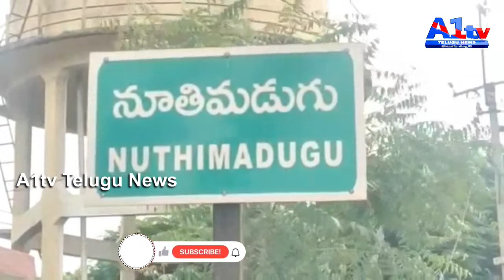కూలిన పెన్నా నదిపై బ్రిడ్జి-- ఇబ్బందుల్లో వాహనదారులు-